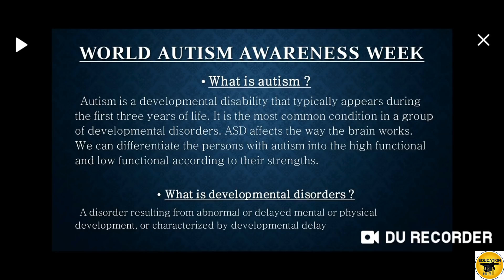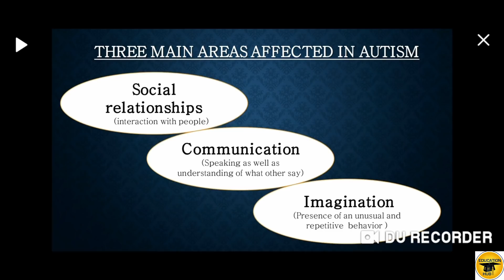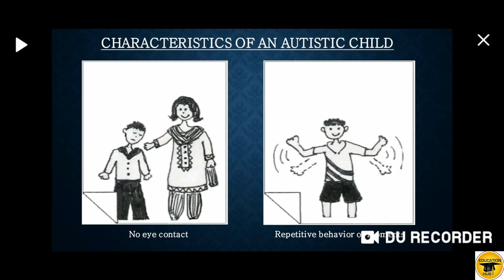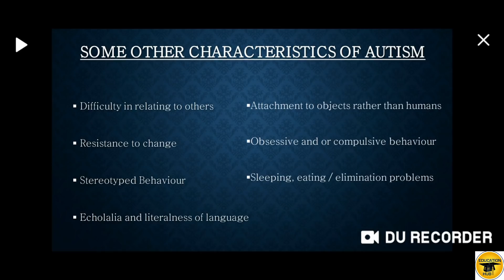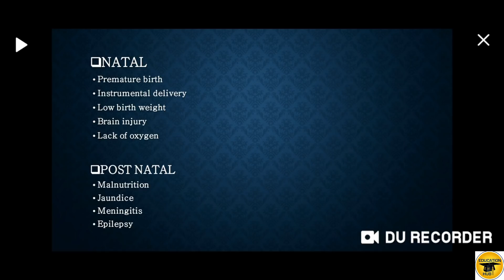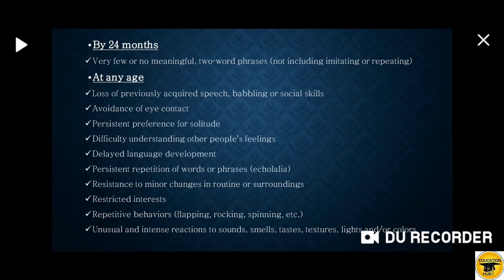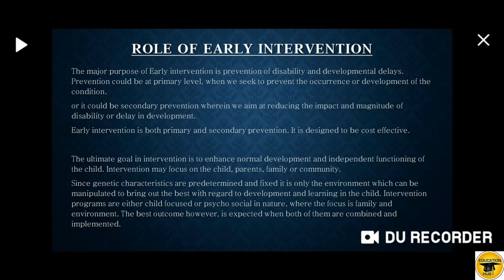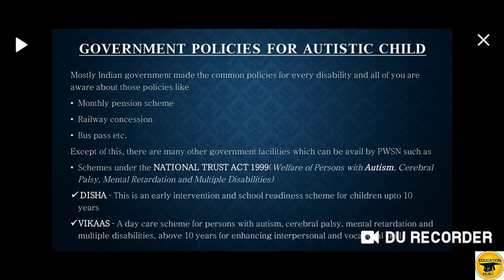AUTISM | DEFINITION | TYPES |CHARACTERISTICS | EDUCATIONAL HUB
Hey Guys

Hey Guys
*Welcome to Educational Hub*

Keep Loving
Keep Supporting
Educational Hub